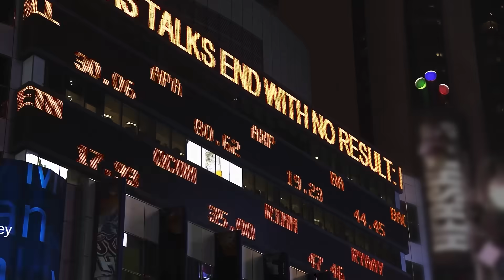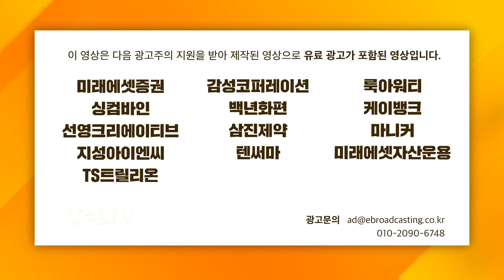이스라엘이 당한 건 정보전에 실패했기 때문이다! f. 한국국방안보포럼 신종우 국장 [심층인터뷰]